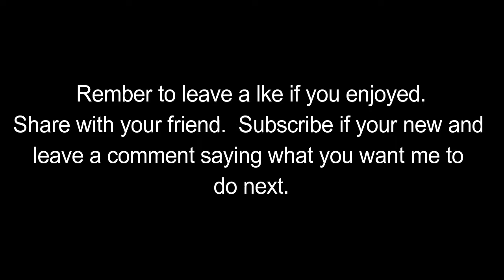BMX jumps ft Lachlan Logan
Hey Guys here a few clips of me and my best mate Lachy do some BMX jumps. Hope you enjoy.

Remember to leave a like to let me know you like these types of videos share with you friends if you enjoyed, subscribe is you new and leave a comment on what I should do next.